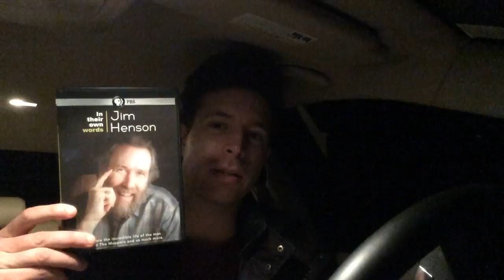Book Summary 2 : Jim Henson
Get a quick overview of Jim's amazing career then a take-away question for your own life.